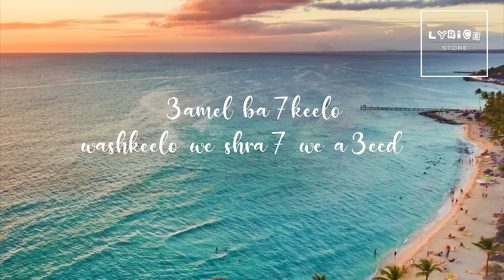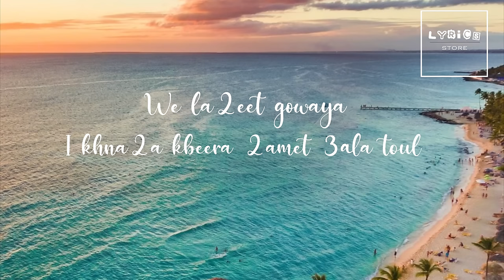3 Daqat - Abu Ft. Yousra ثلاث دقات - أبو و يسرا- Lyrics in English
LYRICS

Wa2t ghroub eshams waa'ef albahr ba3eed
3amal ahkelo washkelo wasrah wa a'3ead
Faga2a laa2etha wkunt fakerha 3arouset elbahr
Kharga mn elmayia wa taletha aa'wa min elsehr

Lamma shoftaha alby daa2 talat daa'at
Witabla dakhalt le3bt gwa dmaghy hagat
Lamma el re2 dakhal alby raa2 wa hanet
Tab ha3mel eh ruht ana ghanet

Emta elhob taal, alby wla fil khayal
Odek da feh yeta2al mawaal /
w ya 3eeny yaah, ya sedy ala alyam
Lamma tehady 2olobna gharam, faga2a yehon kul ely fat

W laa2et guwaya khena'a amet ala tul
3aa2ly ye3aa2lny w alby y2oly rohlaha 2ol
Makhadetsh swany wkan alby tale3 kasban
Ruht w 2oltelha en ana walhaan

wtmur shohor w snen 3la yumha wmsh nasyieen
Ana shuftak emta ya hob el3omr wshoftak fan
wi bnegy sawa nehky hkayatna hena lelbahr
3an 2est hob a2wa mn elsehr